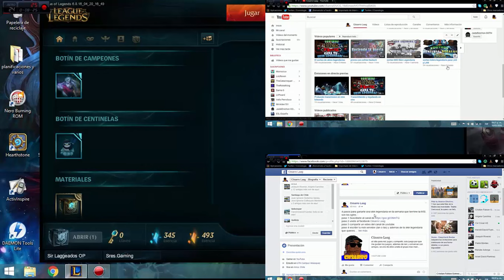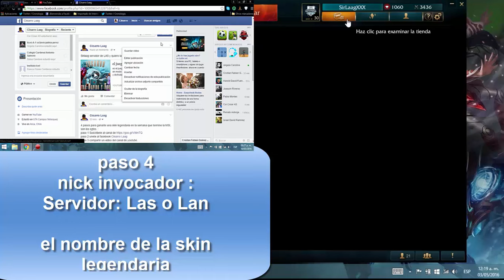skin legendaria sorteo el 20 a las 22 pm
compras y Rp mas economicos :D